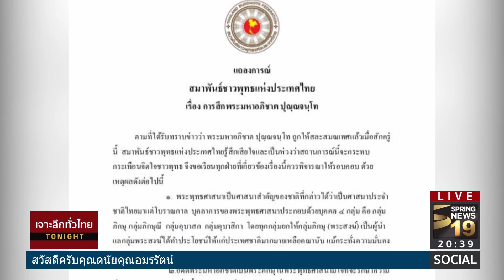สมาพันธ์ชาวพุทธฯ ป้อง "มหาอภิชาติ" | 21 ก.ย.60 | เจาะลึกทั่วไทย ToNight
รายการ เจาะลึกทั่วไทย ToNight วันพฤหัสบดีที่ 21 กันยายนพ.ศ. 2560 เวลา 20.05 น. ดำเนินรายการโดย “ดนัย เอกมหาสวัสดิ์” และ “อมรรัตน์ มหิทธิรุกข์”
เจาะลึกประเด็นร้อน...    สมาพันธ์ชาวพุทธฯ ป้อง "มหาอภิชาติ" สัมภาษณ์สดทางโทรศัพท์กับ ผศ.ร.ท.ดร.บรรจบ บรรณรุจิ ประธานสมาพันธ์ชาวพุทธแห่งประเทศไทย รายละเอียดจะเป็นอย่างไรติดตามได้จากรายการ